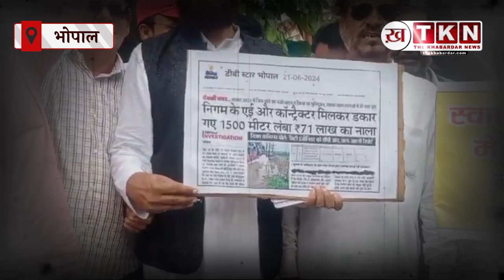Madhya Pradesh Breking News Bhopal Zone 17 में Congress का जोरदार प्रदर्शन जनता का आक्रोश .......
भोपाल, मध्य प्रदेश की राजधानी के जोन 17 में आज कांग्रेस द्वारा जोरदार प्रदर्शन किया गया, जिसमें जनता का आक्रोश साफ झलक रहा था। प्रदर्शन का मुख्य उद्देश्य स्वास्थ्य अधिकारी (एच ओ), सब इंजीनियर और इंजीनियर को बर्खास्त करने की मांग करना था।
कांग्रेस पार्टी के पूर्व प्रदेश महामंत्री कमरुद्दीन दाऊदी के नेतृत्व में यह प्रदर्शन आयोजित किया गया। प्रदर्शनकारियों ने एक ज्ञापन मुख्यमंत्री और नगर निगम कमिश्नर के नाम जोनल अधिकारी को सौंपा।
Bhopal Zone 17
Congress protest
public outrage
health officer
sub engineer
engineer dismissal
Devki Nagar nala
road construction corruption
Kamaruddin Daudi
Bhopal Municipal Corporation
Chief Minister memorandum
municipal commissioner
bribery allegations
civic negligence
public accountability
corruption in construction
dismissed officials
civic protests
Madhya Pradesh politics
anti-corruption movement